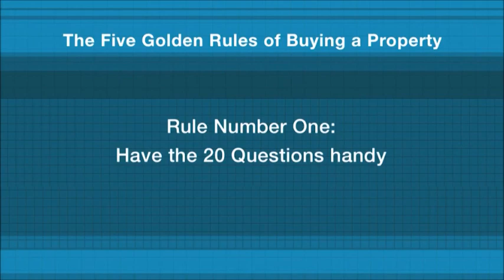5 Golden Rules of Property Investing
Don;t even think about buying property as an investment until you know these 5 Golden Rules.